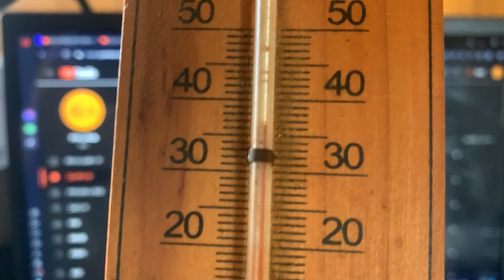2023 09 04 ふぃっしゃーまん君が靴下チャレンジしてくれました